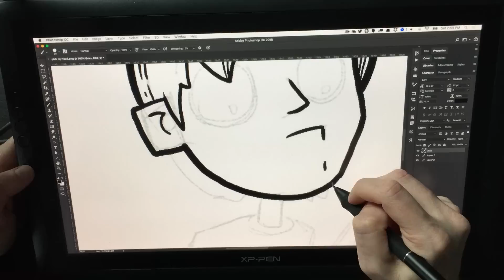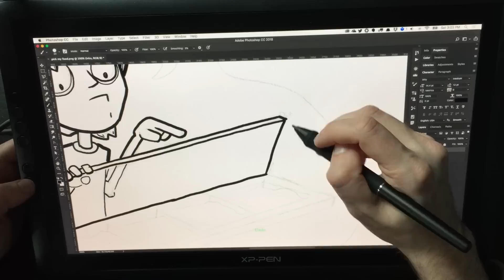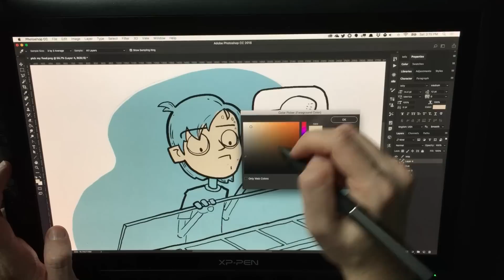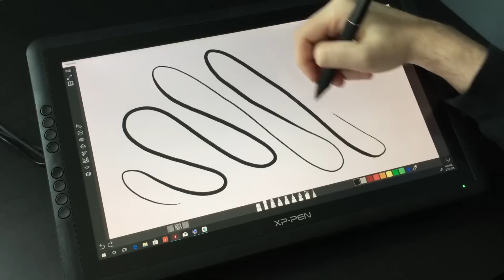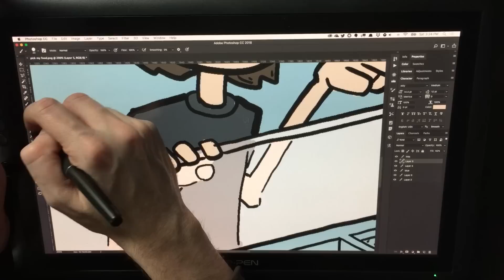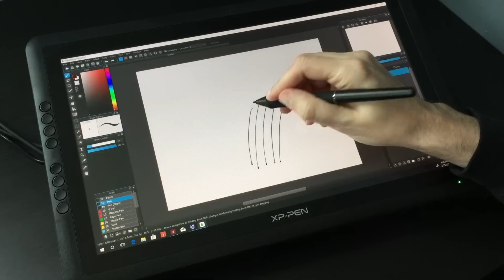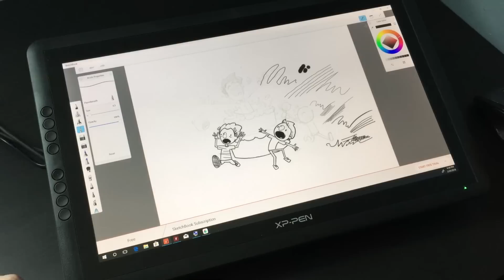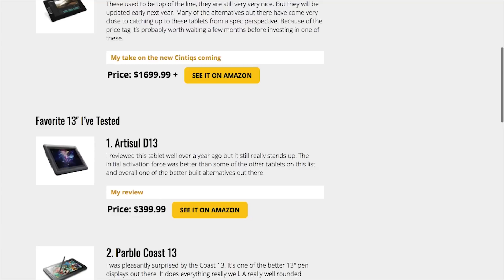XP-Pen Artist 16 Pro Review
XP-pen has two 15.6" Pen displays on the market now, this is their high end one, the Pro version. What's the difference, mainly the screen, the colors on this one are much better.

Product on Amazon

TEACHING ZOMBIES ADOBE ILLUSTRATOR COURSE